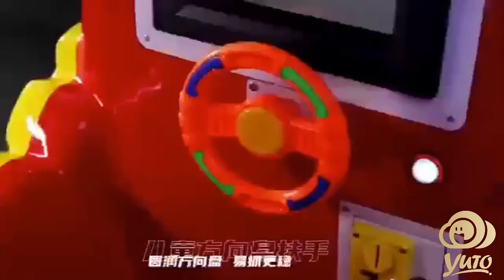Best price Coin Operated Kiddie Rides For Sale